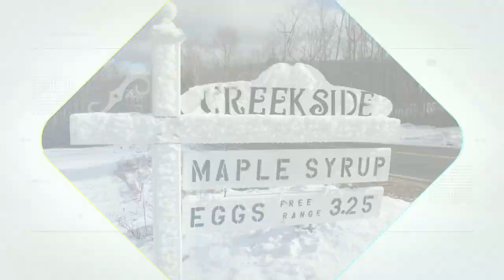MILLING WITH WOODLAND SAW MILL | MEET THE ALPACAS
With the cost of lumber so high, we can no longer keep building our Homestead projects. So we are at a crossroads, we either quit building right now, or we have to find a way to purchase a sawmill. Sometimes the challenges of Homesteading on a shoe string budget are very tough. Luckily for us, we have great friends and supporters. So ride along as we go visit a sawmill family and tour their farm and meet their alpacas, and a goat named Ginger.